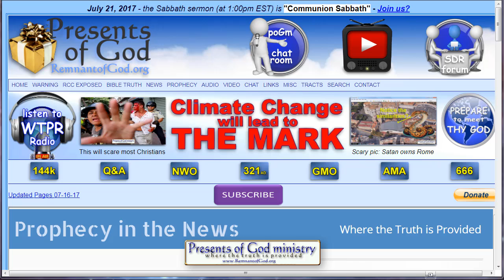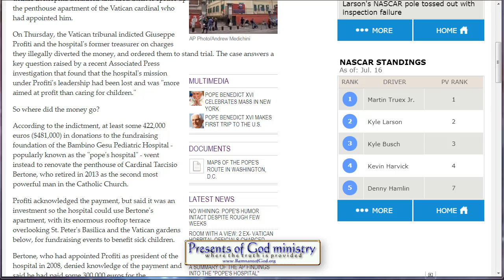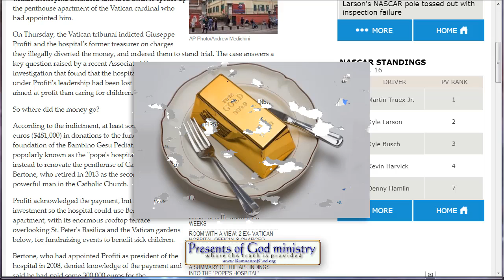Room with a view: 2 exVatican hospital officials charged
It never ends with the Pope and his prelates. If they're not terrozing, molesting, raping and even killing children, they are now stealing funds from them that are earmarked to heal them! Please keep sending me articles and videos! The man of sin has been revealed just as prophecy predicted!.

Room with a view: 2 ex- Vatican hospital officials charged

lavish-homes/index.html